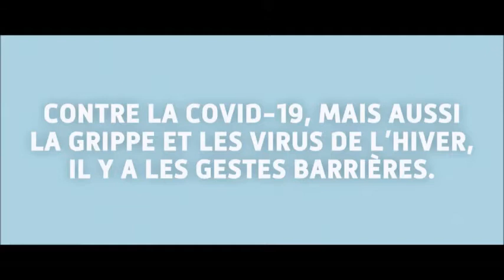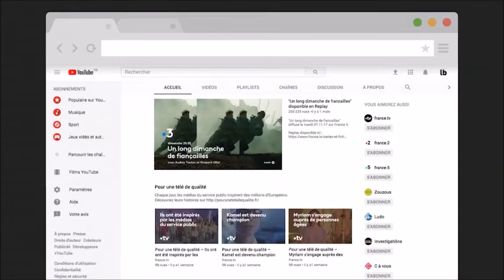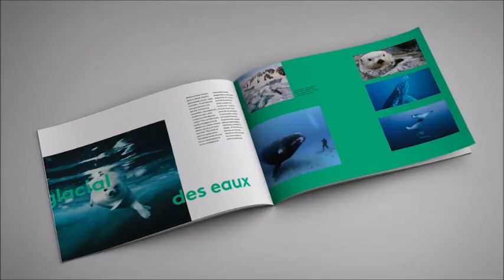TV1 22h 23h 05 02 2021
journal+meteo